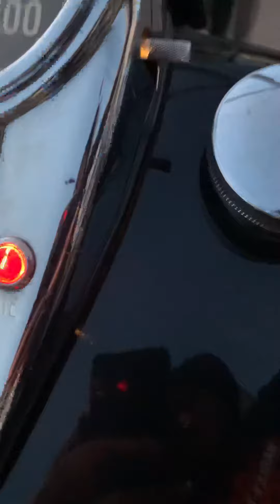1966 Harley Pan Shovel Police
1966 Harley Pan Shovel Police for sale